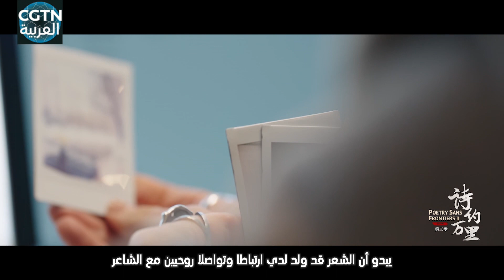أمضت الشاعرة الروسية ثلاث سنوات في الصين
تجولت الشاعرة الروسية تشودينوفا إلينا، التي عاشت في بكين لفترة طويلة، في أماكن مختلفة في الصين خلال السنوات الثلاث الماضية والتقطت العديد من الصور. وقالت: يبدو أن هذه الصور تثبت صدق قصائدي.